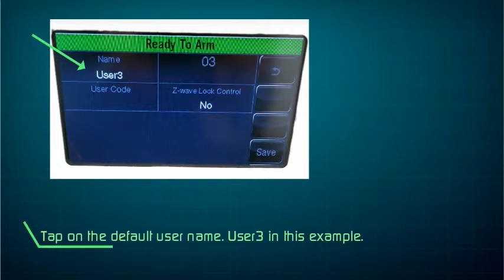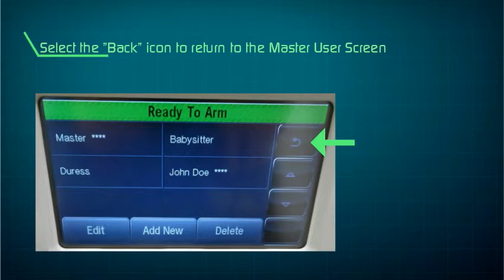Lynx Touch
Learn how to add a user code to your Lynx Touch panel.-- Created using PowToon -- Free sign up . Make your own animated videos and animated presentations for free.  PowToon is a free tool that allows you to develop cool animated clips and animated presentations for your website, office meeting, sales pitch, nonprofit fundraiser, product launch, video resume, or anything else you could use an animated explainer video. PowToon's animation templates help you create animated presentations and animated explainer videos from scratch.  Anyone can produce awesome animations quickly with PowToon, without the cost or hassle other professional animation services require.